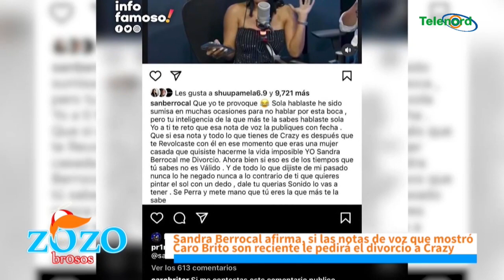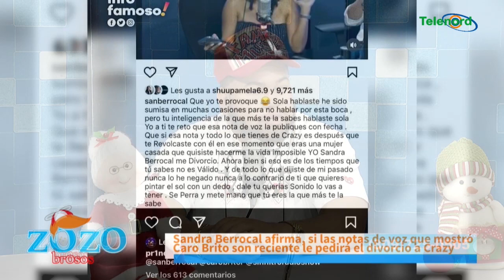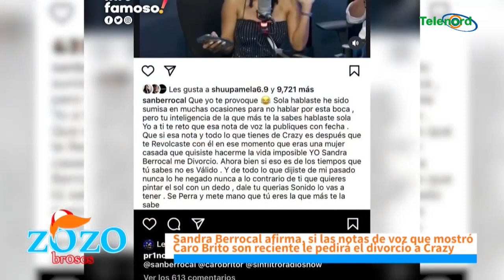Ver a Sandra y Caro Brito pelear por un hombre es lo más ridículo dice Kamila Merejo